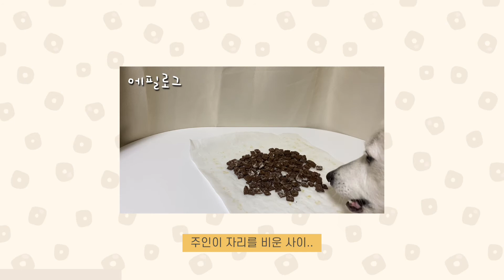강아지 미쯔 만드는 영상 / 수제간식 멍쯔 만들기 / 펫푸드 쿠키 먹방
박력쌀가루 100g
달걀 1개
식물성오일 20g
캐롭가루 (색깔 보면서 양 조절)
바나나 조금
안녕하세요 오늘은 간단하지만 손이 많이 가는 '멍쯔'를 준비했습니다!
정확한 계량은 안지켜도 되지만 반죽이 묽어지지 않게만 하면 돼요 :)